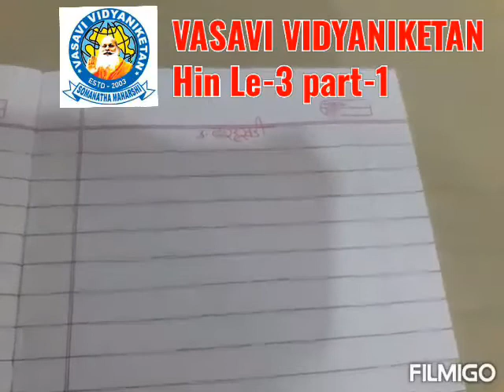Cl 1 Le 3 Hin P 1